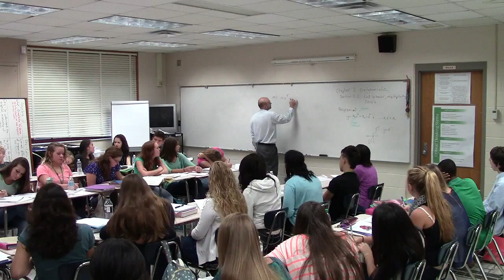Full Class Session End Behavior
Want more math video lessons? I make most of my math lessons in a live classroom and do no editing.  I believe this gives the viewer an authentic glimpse of american education and my personality.  I have taught Algebra 1, 2, Geometry and Pre-Calculus at a high school level and love learning more about mathematics the more I teach.  Teaching is my passion and helping as many students as I can is really a blessing that I never would have imagined when I entered this profession.  I am a true educator and here to help you out.